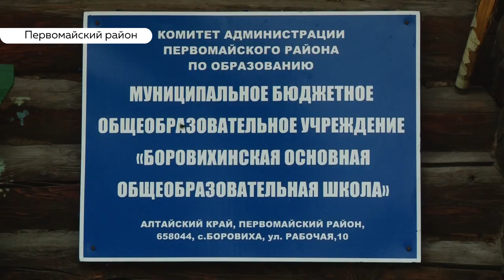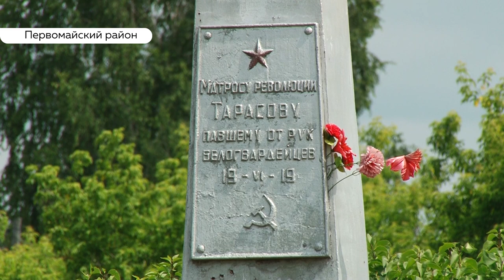Долгожданную школу в Боровихе могут построить в ближайшие годы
Директор школы, депутат госдумы – представители исполнительной власти всех уровней собрались в селе Боровиха, чтобы обсудить непростую ситуацию, связанную со строительством школы